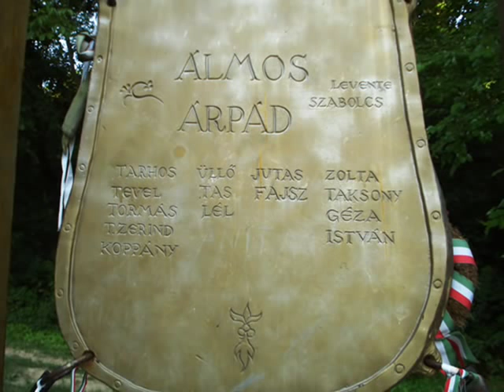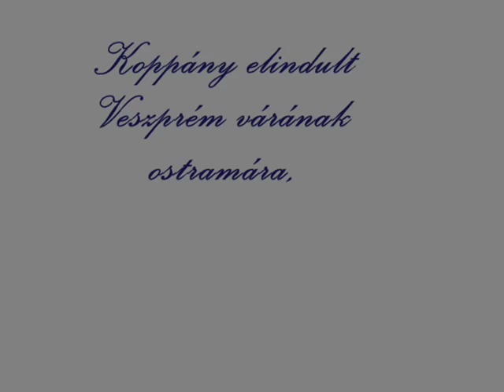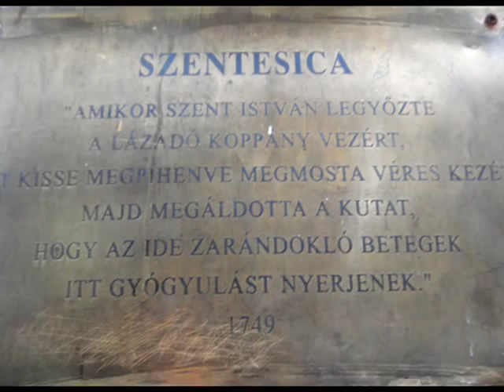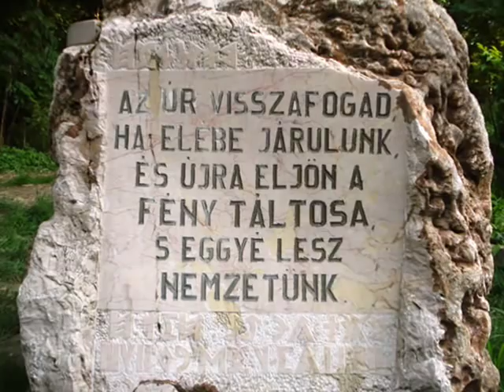Koppány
Somogyváron, egy kis völgyben található a Szentesica forrás és egy Koppány emlékhely. Azt gondoltam, hogy ezt mindenkinek látnia kell!

... újra eljön a Fény Táltosa és eggyé válik nemzetünk.